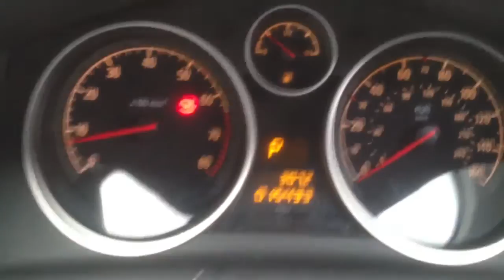Vauxhall Astra LPG converted at Andy Evans Autogas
Vauxhall Astra LPG Autogas converted the right way at Andy Evans Autogas using a KME Nevo 4 LPG system and JLM valve saver system